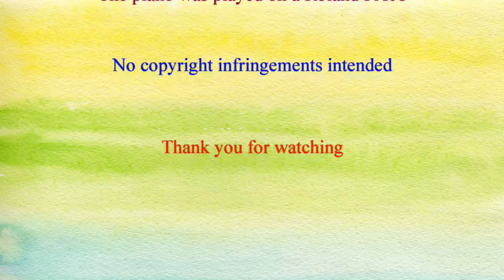Side Saddle (cover version)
UK pianist Russ Conway had a string of 20 UK piano instrumental hit singles in the late 1950's/early 1960's, and Side Saddle was one of his biggest and best well known hits.

Russ was largely self-taught on the piano during a period as a teenager in a youth detention centre for theft. He had a particular honky-tonk playing style that is very difficult (if not impossible) to copy exactly.

Specifically, he used a particular left hand playing style, which has technically been described as a 'Back-Tenth' (which has occasionally been used by some other pianists), that is apparently contrary to normal classical training and is very difficult to play. In addition, Russ played the 'Back-Tenth' in his own individual way, which he attributed to an injury to the little finger on his left hand. His right hand playing style would also have been influenced by the fact that he had lost half of the third finger on his right hand in an accident whilst in the Royal Navy.

Russ has also stated that he played things slightly differently each time he played.

All this is an excuse as to why I have not played it just like Russ Conway played it (I couldn't!) - it is just my version played my own way!

I first recorded the accompaniment on my Tyros 5 using a simple jazz swing style consisting of acoustic bass, jazz guitar and drums. For a number of reasons, I played the piano on my lower keyboard, which is a Roland FA08 that has an 88-note weighted action keyboard. The piano voice used, though, is the HonkyTonk piano voice on the Tyros 5.

Side Saddle (piano cover)
written by Trevor H.  Stanford (aka Russ Conway)

Recorded solely for pleasure. No copyright infringements intended.